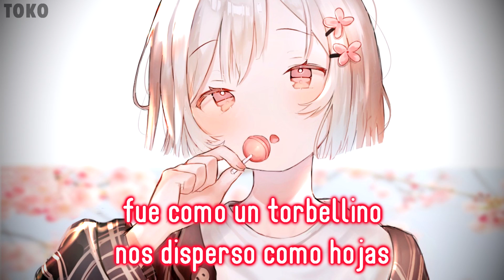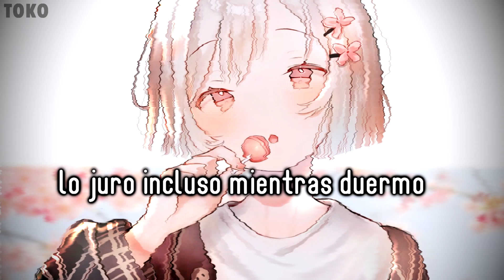Nightcore ↬ Play (Sub Español)